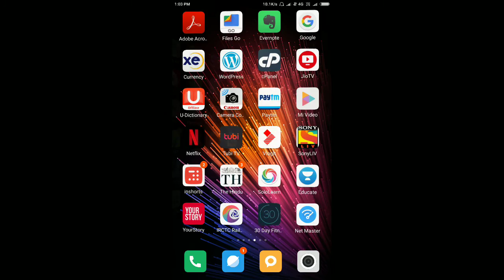5 August 2018